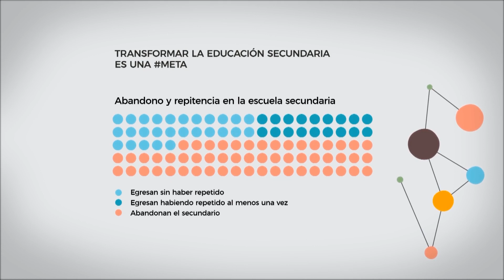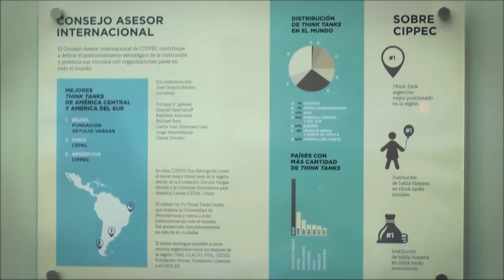Presentación META Directores de CIPPEC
Presentación de META (Metas Estratégicas para Transformar Argentina). Video proyectado en la CENACIPPEC.